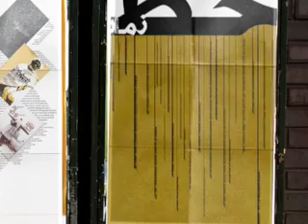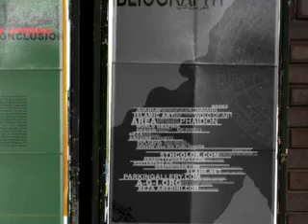imagine english hip hop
an assignment baseb on a study of Reza Abedini and Iranian graphic design